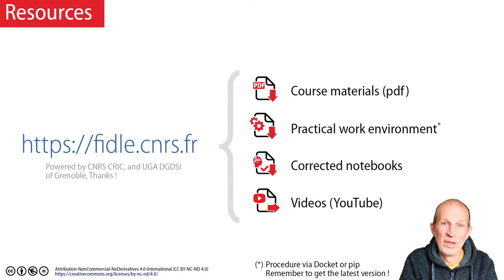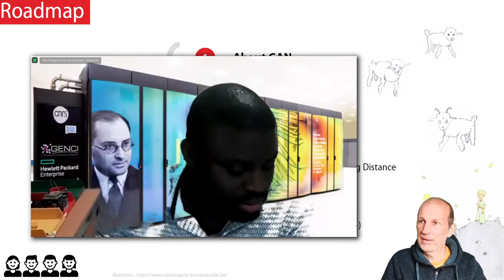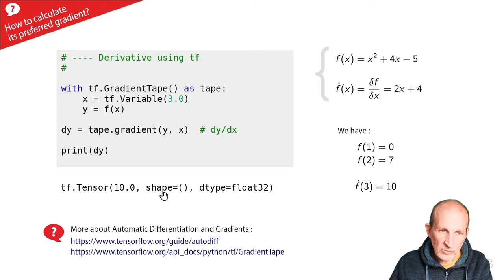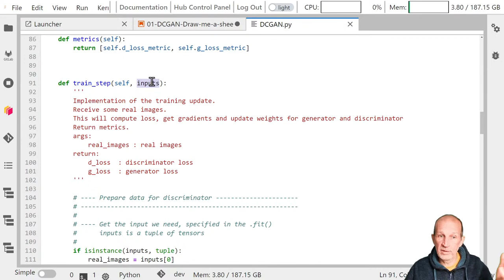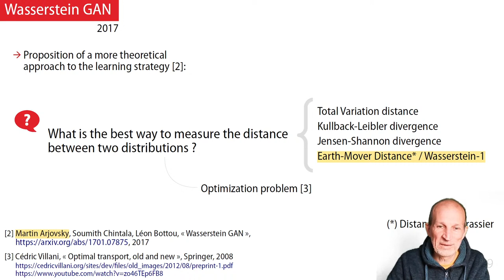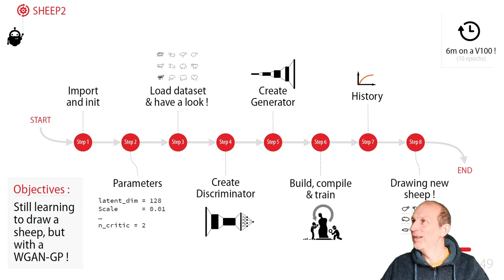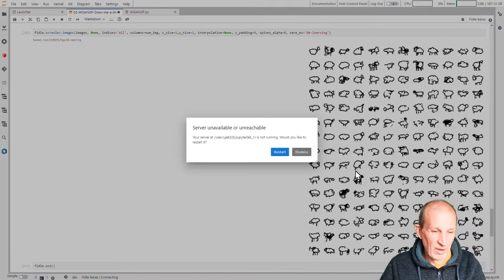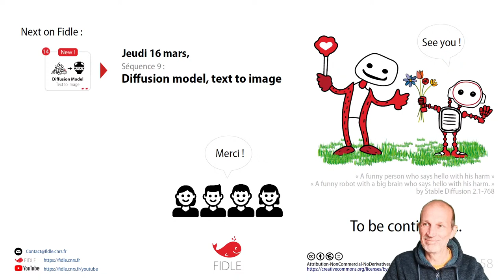Seq. 13 / Generative Adversarial Networks (GAN)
Dans la relativement courte histoire du Deep Learning, les GANs ont considérablement révolutionnés le monde de l'IA et marqués les esprits avec des démonstrateurs populaires tels que This person does not exist.

Avant d'être publiés en 2014 par Ian J. Goodfellow et al., la légende, raconte qu'ils ont été imaginés dans un restaurant.  A la fois architecture et stratégie d'apprentissage, dans laquelle deux réseaux sont en compétition, les GANs sont capables de générer des données avec un très fort degré de réalisme, dans un contexte d'apprentissage non supervisé.L

'objectif de cette séquence est de découvrir les grands principes de cette famille de modèles.

Au menu de cette séquence :
 - Principes et architecture d'un GAN
 - Generator
 - Discriminator
 - Apprentissage et implémentation
 - WGAN et WGAN-GP

Exemple proposé : S'il te plaît... dessine moi un mouton !